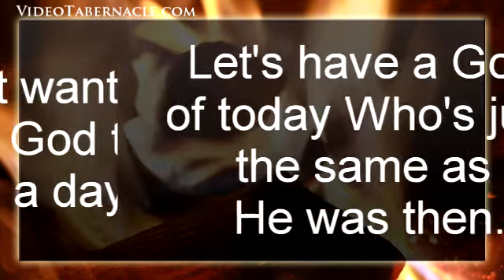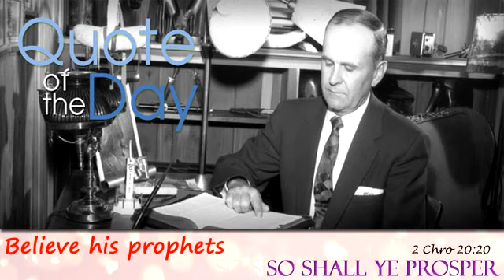Daily Quote - VideoTabernacle.com